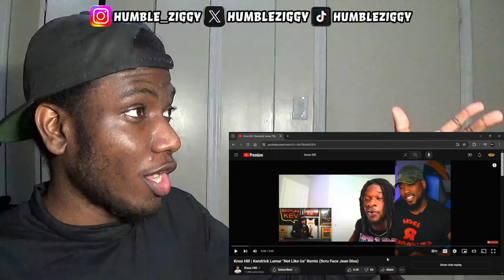KNOX VS SCRU BEEF!?! Knox Hill | Kendrick Lamar "Not Like Us" Remix (Scru Face Jean Diss) [REACTION]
KNOX VS SCRU BEEF!?! Today I'm Reacting To @KnoxHill  | Kendrick Lamar "Not Like Us" Remix (Scru Face Jean Diss)